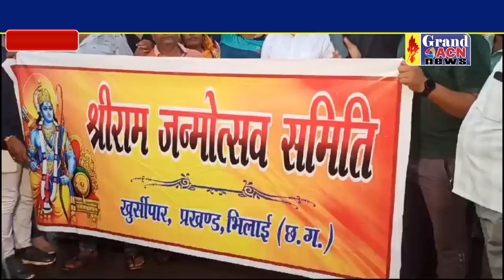श्रीराम जन्मोत्सव समिति द्वारा किया गया पुतला दहन